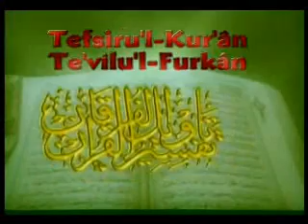114-Furkan Suresii 32-77 / Mustafa İslamoğlu - Tefsir Dersleri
Tefsiru'l Kur'an Te'vilu'l-Furkan